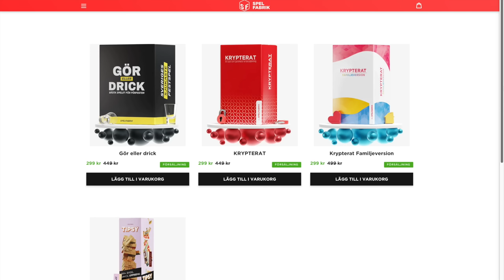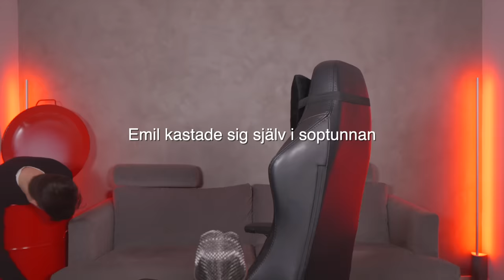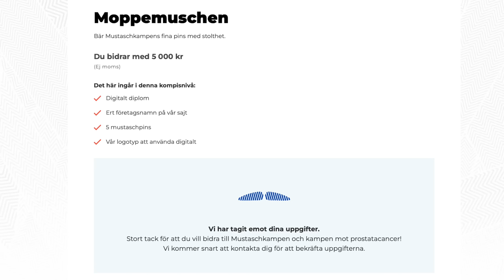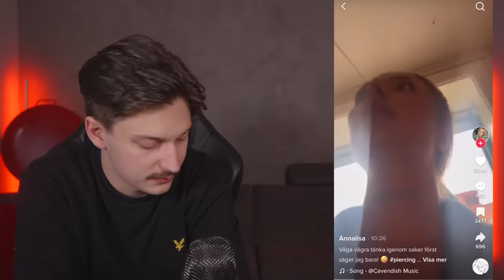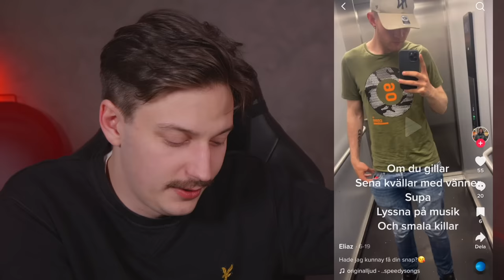REAGERAR PÅ SVENSKA TIK TOKS! 🇸🇪 | Hur kan man säga så?!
Jååå, i denna video reagerar vi ännu en gång på extremt stela svenska Tik toks och jag blir i vanlig ordning, arg, rädd och ledsen!
Vill ni ha fler såna här videor? Gilla och kommentera!